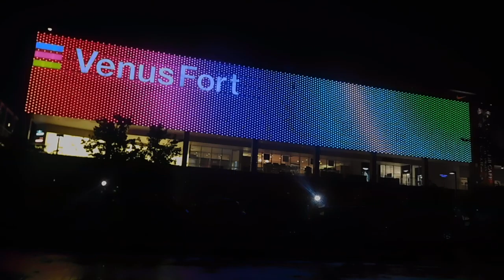DSCN0048お台場ヴィーナスフォート20161028壁面イルミネーション